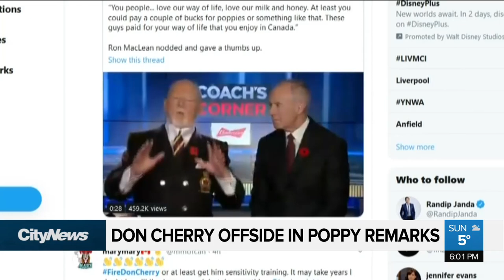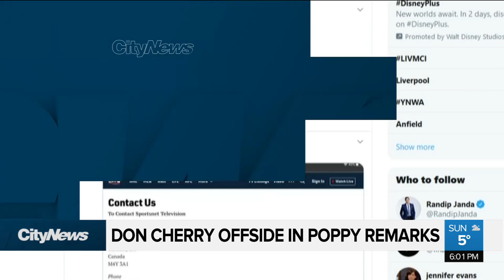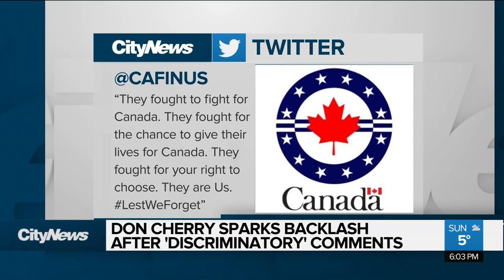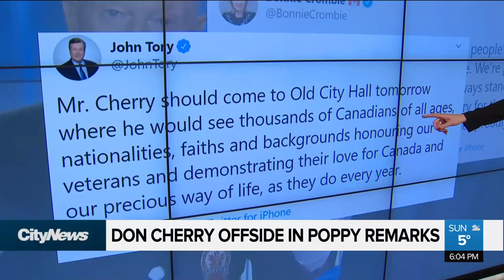Don Cherry facing backlash over poppy comments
Hockey host Don Cherry is facing backlash after he made comments about immigrants not wearing poppies. Caryn Ceolin with why some Canadians are calling for his firing.